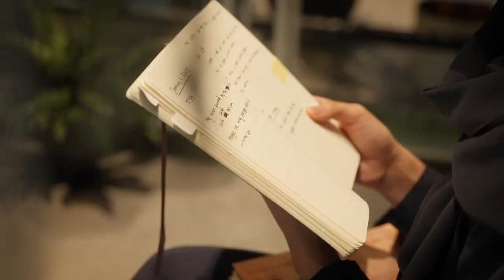In Suspension | An exhibition by Zayed University supported by DP World at Quoz Arts Fest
Featuring artists Ayesha Hadhir, Maitha Al Omaira, Noura Alghafri, Reem Al Mubarak, Sarah Al Nuaimi and Shamsa Al Mansoori, the exhibition showcased during Quoz Arts Fest 2022 explores different practices of nature and our connection to Earth, whether personal, environmental, geographical or ecological.

Curated artists will interpret the notions of nature and earthly elements distinctively, producing land art and sculptures that blend into the greenhouse. The exhibition will work as a critical meeting point where everyone wishes to escape digital domination and connect through art and nature.